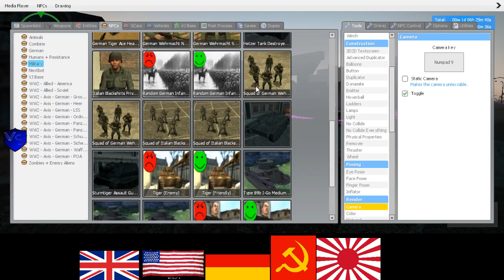SeriousRP HaloRP WWII Soviet RP 15 4